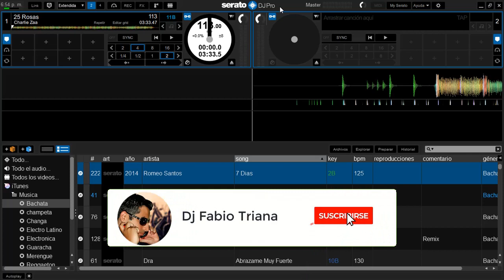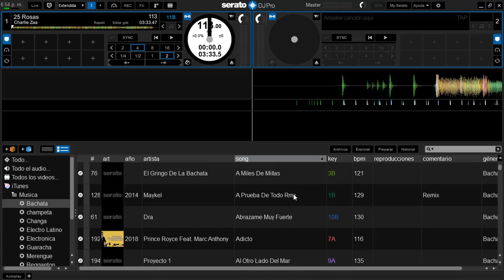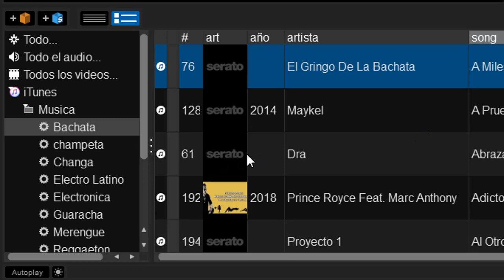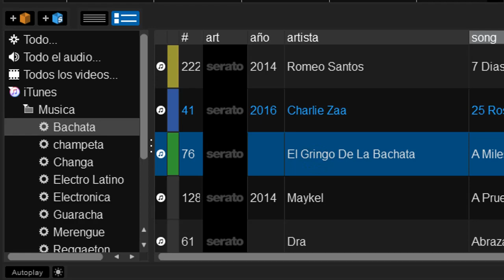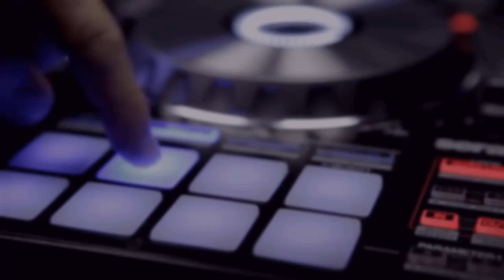personalizar los archivos de serato dj con colores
como personalizar nuestra música con colores en serato dj